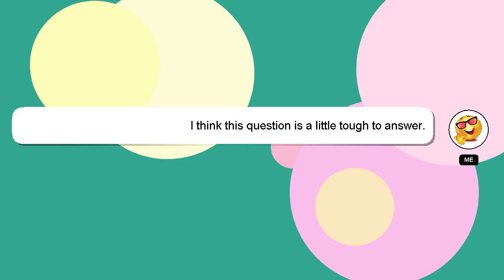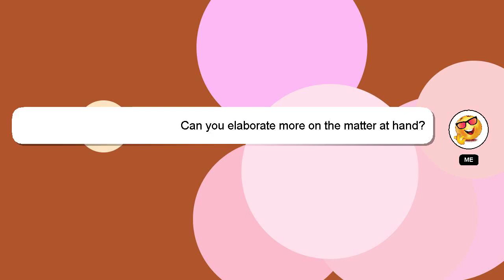How to interact with dementia patients?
A quick introduction about me, Hello everyone, I'm Delphi. I can be of service in providing you with answers to your inquiries. - How to interact with dementia patients?

Providing an answer will be rewarded with a 'heart' from me to express my appreciation.

*2 What we are experimenting :*